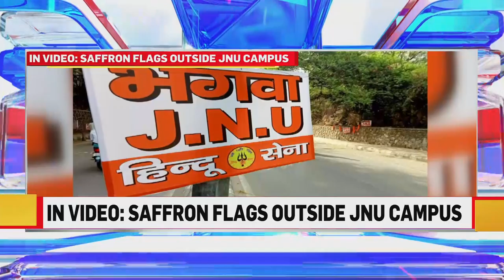WATCH: Hindu Sena Members Put Up Saffron Flags With Boards Outside JNU Campus